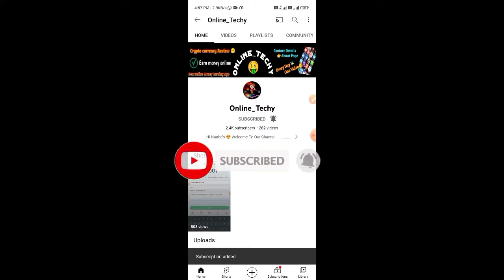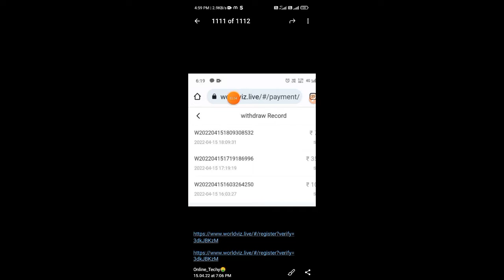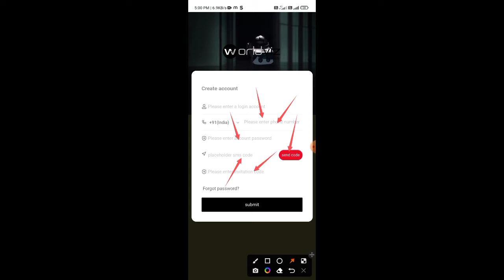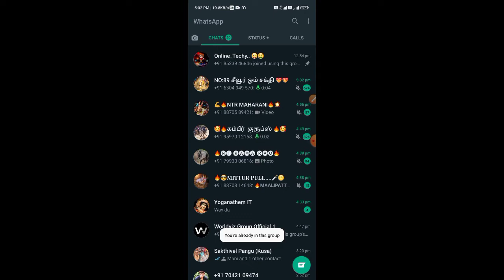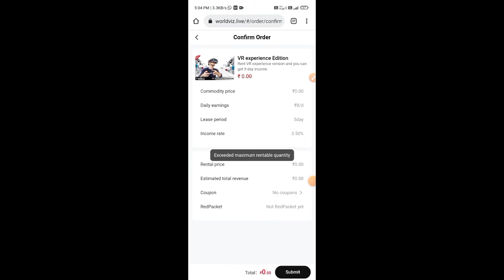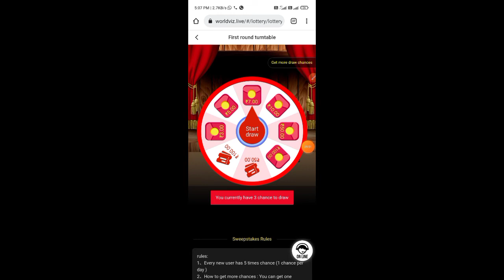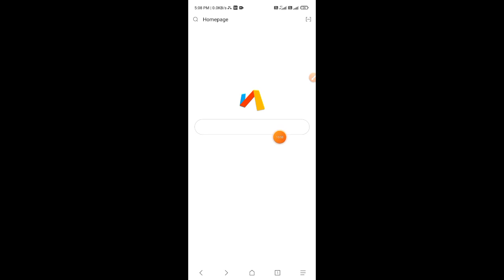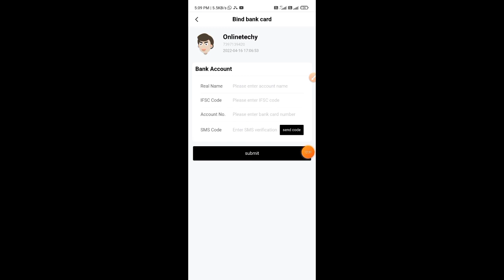🛑Earn 212₹ Per Day || Ten Spin = Rs.100₹ || Get Bonus 200₹ Free ||Tamil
(Easy Cash) Install App and Earn Money
20₹ Live Withdraw
🤑 App link🔗

GENTINGMALL 🤑😍

AWOSAME EARNING WEBSITE 🤑🤑

How to Crypto currency Buy And Sell
Exchange Crypto currency to inr